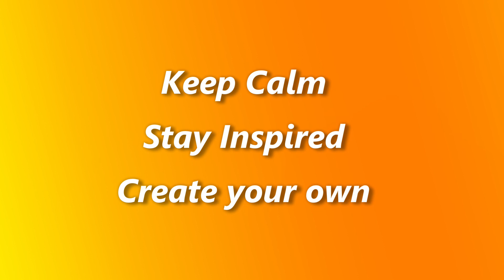flower fairy keep calm & inspired